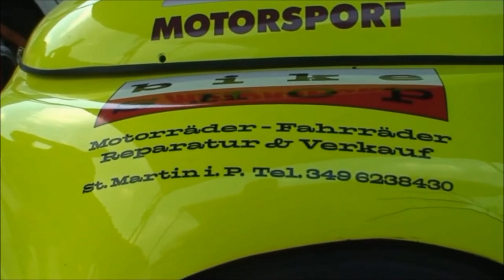Fiat 500 4x4 S1000rr 4x4 Proto 14000rpm PURE SOUND E2 SH 26 Salita del Costo 2017 Hillclimb extrem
26° Salita del costo Angry little car Fiat 500 S1000rr 4x4 Puch Fiat 500 X  Proto 200 ps cv hp E2 SH L 2017 Bergrennen Motorsport Steyer puch mit motorradmotor fiat 500 BMW S1000rr fia Hillclimb championchip extrem Pure sound more than  14000rpm Eigenbau bike engine powered racing Fiat 500 4x4 Race Car touring car racing team meran